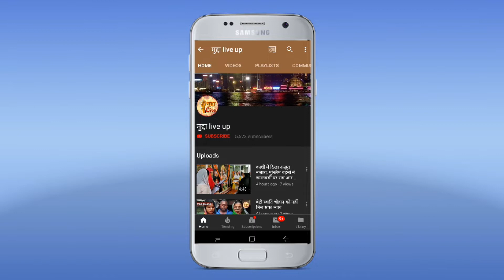कन्नौज में पत्रकारों के खिलाफ अभद्र टिपण्णी करने वाले लोगो के खिलाफ पत्रकारों ने दी तहरीर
कन्नौज जिले के पत्रकारों के खिलाफ सोशल मीडिया पर अभद्र एवं अशोभनीय टिप्पणी करने वाले सहायक अध्यापक और उनके भाजपा नेता रिश्तेदार के खिलाफ बढ़ा मोर्चा खोला गया मंगलवार को जिले भर के पत्रकारों ने मुख्यालय पहुंचकर जमकर  विरोध प्रदर्शन किया और  मुख्यमंत्री को संबोधित ज्ञापन जिला अधिकारी को सौंपते हुए पूरे प्रकरण की जांच कर कड़ी कार्यवाही की मांग की। वही जिलाधिकारी ने मुख्यमंत्री को संबोधित ज्ञापन देते हुए स्थानीय स्तर पर उप जिलाधिकारी सदर को जांच अधिकारी नामित करते हुए दोषी सहायक अध्यापक के खिलाफ कड़ी कार्रवाई करने के निर्देश दिए ।मामला सदर विकास खंड अंतर्गत प्राथमिक विद्यालय टिकरा का है जहां प्रधानाध्यापिका अनुराधा सोनकर और सहायक अध्यापक सुरजीत सिंह के बीच काफी दिनों से चला आ रहा है। बताया जा रहा है कि विद्यालय में प्रधानाध्यापिका अनुराधा सोनकर पिछले दस वर्षो से शिक्षण कार्य कर रही है 2016 में  सहायक अध्यापक सुरजीत सिंह के आने के बाद से वहां विवाद शुरू हुवा। इसी बीच जब स्कुल की प्रधानध्यापिका अनुराधा सोनकर ने पुलिस को प्रार्थना पत्र देकर अपनी हत्या की आशंका जताई। इसको लेकर उसने मीडिया से मदद भी मांगी थी। इसी को लेकर जब मीडिया कर्मी स्कुल गए तो वहां का भी माहौल कुछ और ही था वहां बच्चो में भेदभावना दिमाग डाली जा रही थी।  इसी खबर को जब एक निजी चैनल के पत्रकार ने बनायी तो सहायक शिक्षक तिलमिला गए और खबर न चलाने का दबाव बनाने के लिए इन्होने उस पत्रकार के साथ साथ जिले के सभी पत्रकारों को दलाल व भ्रस्ट सोसल मीडिया पर कह डाला। दरअसल सहायक शिक्षक सुरजीत सिंह का सगा मामा भाजपा का एक कथित नेता है वह सत्ता की धमक दिखाकर अधिकारियों पर रौब झाड़ता रहता है इसकी दबंगई की आड़ में ये शिक्षक स्कुल में पढ़ाता नहीं था बच्चो को पढ़ाने के समय ये ठेकेदारी करता है। इसके काले कारनामे की पोल खोलने पर इसने मीडिया कर्मी पर झूठे आरोप लगाकर कुछ लोगे के साथ कलेक्ट्रेट परिसर में विरोध प्रदर्शन किया। इस बात से जिले के सभी मीडिया नाराज हो गए है। लगातार सोसल मीडिया पर अपने साथियो को भड़काकर उसमे आपत्तिजनक पोस्ट डालने से परेशान  जिले के प्रिंट और इलेक्ट्रॉनिक मीडिया कर्मियों ने सामूहिक रूप से ज्ञापन देकर इस शिक्षक के ऊपर कार्यवाही की मांग की।